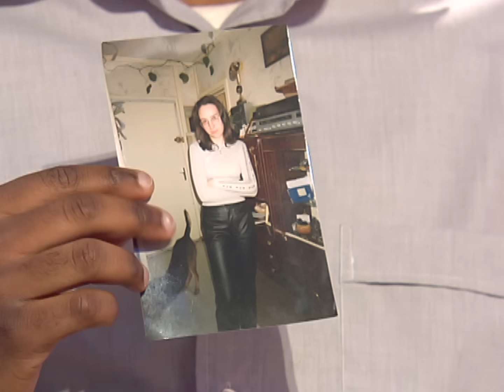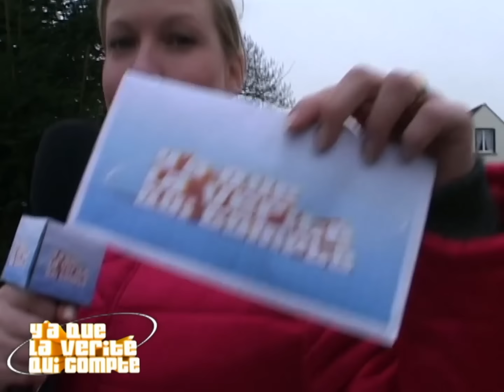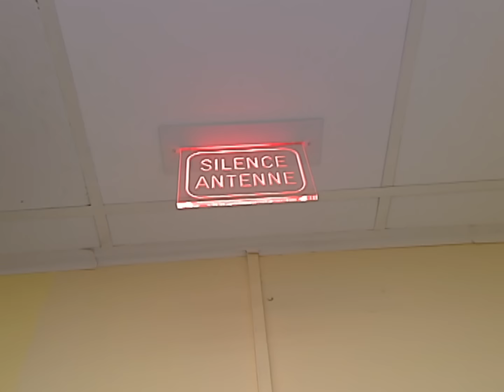Comment Stéphanie va-t-elle réagir à la déclaration d'Hermann qu'elle n'a jamais vu ?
Ce jeune congolais tombe amoureux de ses lettres